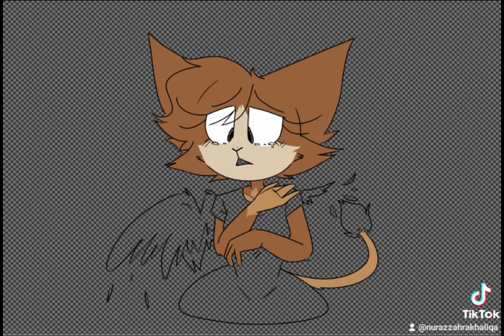Ruby speedpaint for sing 2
Ruby its a Clay Calloway's wife i'm so happy. because Ruby very friendly.
other like her.

app software

samsung S6 tab lite